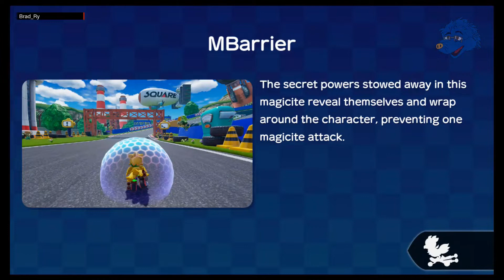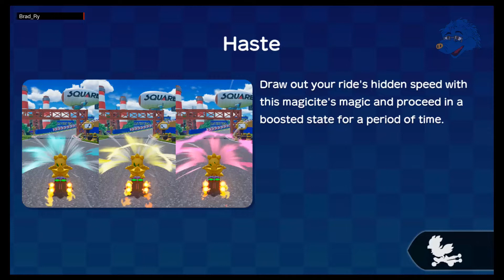Chocobo GP - Story Mode Chapter 2: Someone Call a Mechanic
Chapter 2: Someone call a mechanic
Cid time.